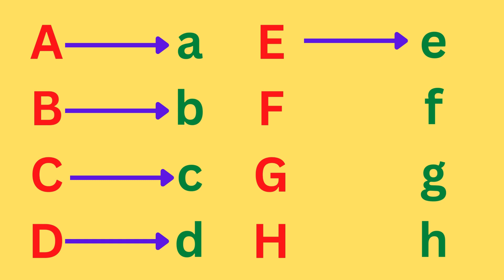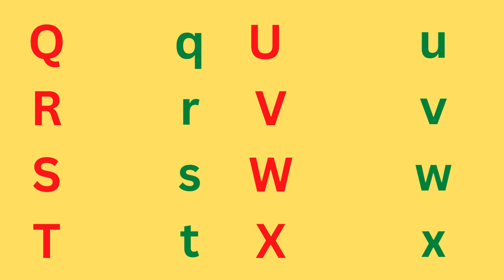ABCD | A for Apple | A to Z | Alphabet | ABCD Song | Rhymes | Drawing | Colors | Phonics Song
abcd rhymes
abcd song
colors
sketch
drawing
sketch drawing
abc
abc song
alphabet song
phonics song
nursery rhymes
abcdefg song
abcdefu
abcdabcd
small abcd
chhoti abcd
abcd alphabet
english abcd
abcd 123
abcd learning
alphabet
phonics
phonics sounds
alphabet phonics sounds
cocomelon
nursery rhymes
abcd learning
learn abc
numbers song
numbers
123
abcdefg
alphabet phonetic
abcd writing
colors
watercolor painting
sketch
drawing
pencil drawing
sketch colors
sketch drawing
rhymes